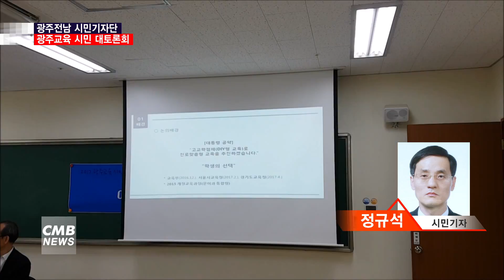[광주뉴스][시민기자단][리포트] 광주교육 시민 대토론회